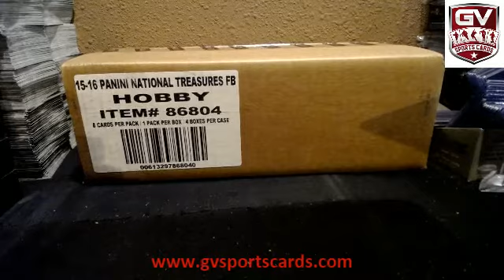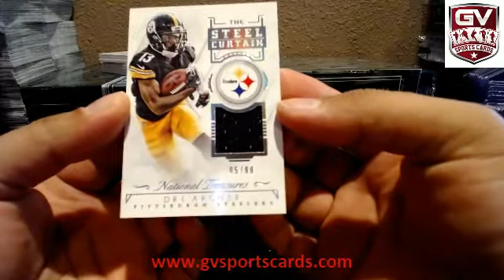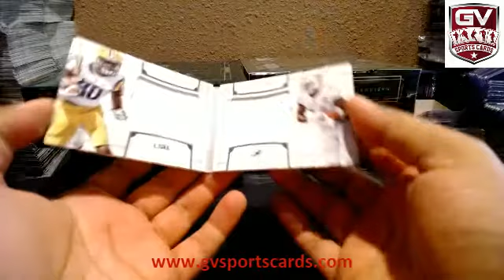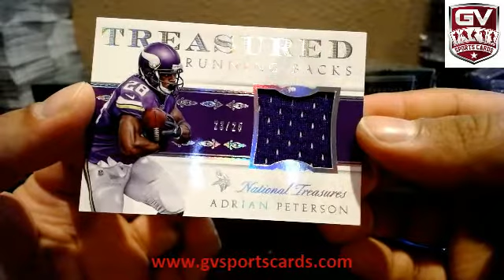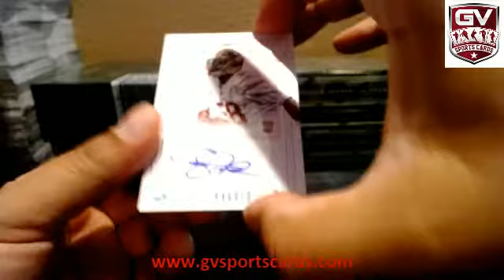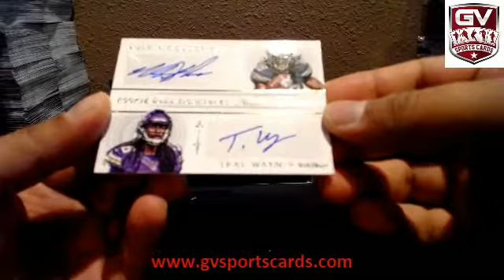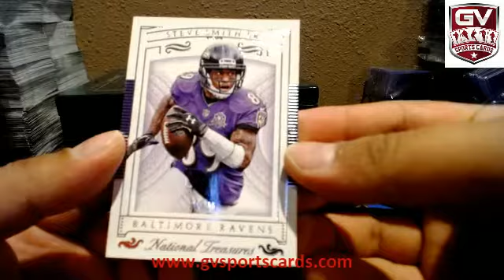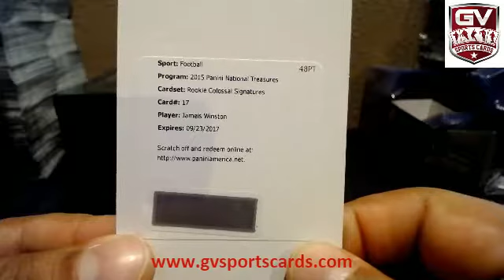2015 Panini National Treasures Football 4 Box Case Break Pick Your Team #14